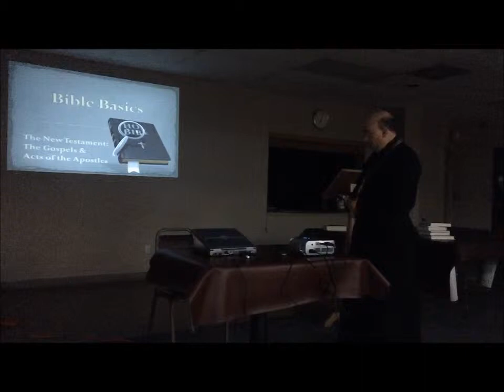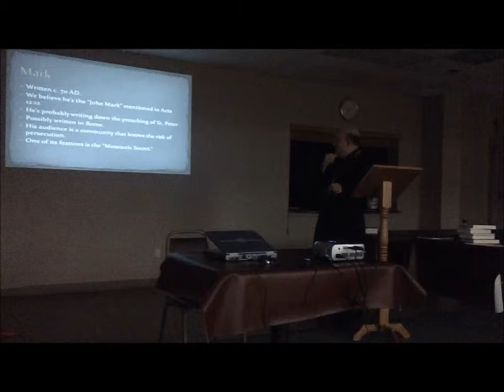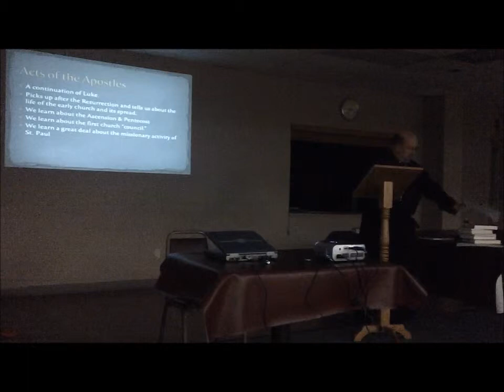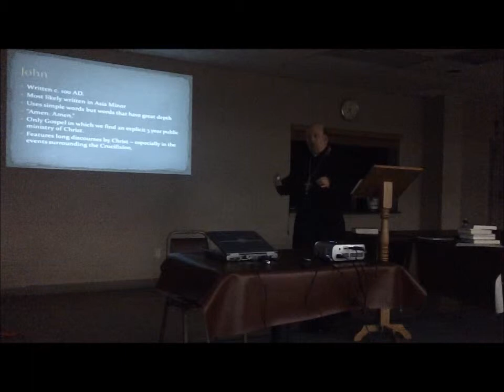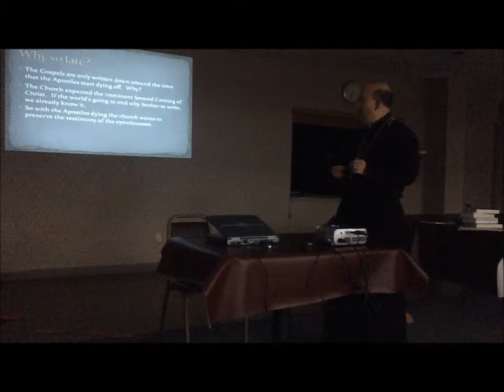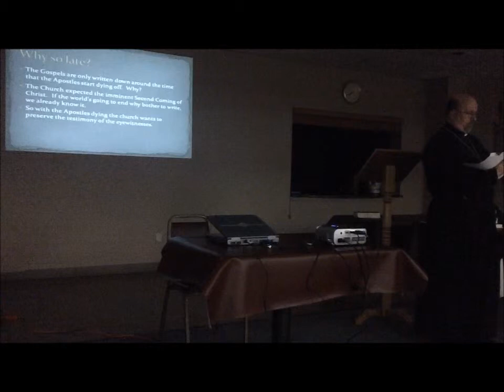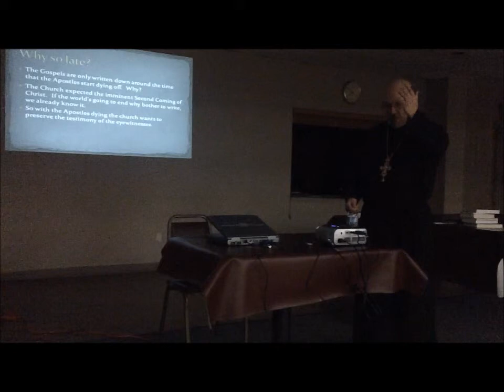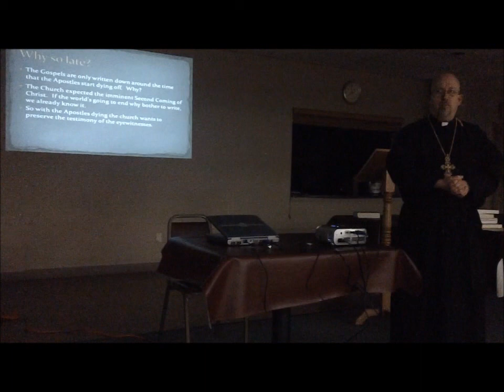Bible Basics - Gospels and Acts - Week Three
Week three of the Bible Basics lecture series "Gospels and Acts of the Apostles" given during Lent 2013 at St. Ann Melkite Greek Catholic Church in Danbury, Connecticut.